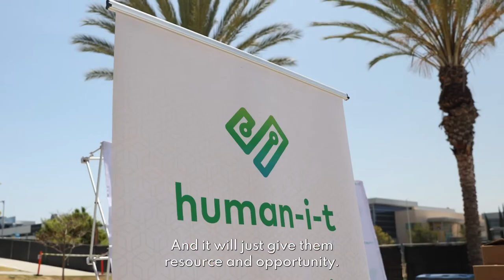A Recent LA Southwest College Grad's Story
Couldn't have said it better ourselves, Lauren.

Whether you're a recent college graduate or a young student in elementary school, having access to technology is the key to being able to thrive both in and out of the classroom.